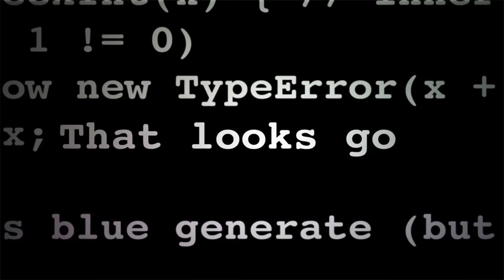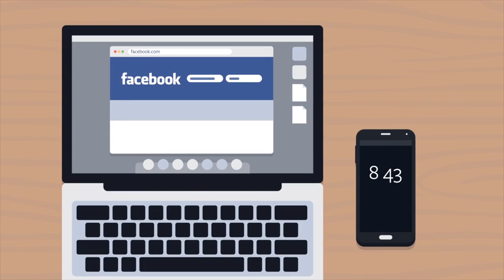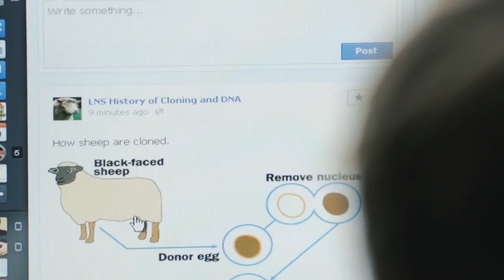04. Ֆեյսբուքի օրը 04.02.2018